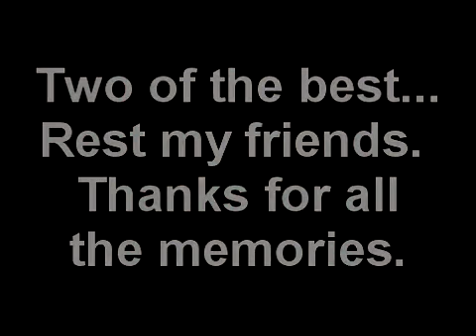Remembering Stan Musial and Earl Weaver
The Autograph Network remembers an One of the best Ball players ever. You don't earn the nick name The Man unless you have the skill to back it up. Rest in peace Stan Musial. And Earl Wearver, there we not many others who could go toe to toe with the Umpires like Earl did, but he was a hell of a manager too